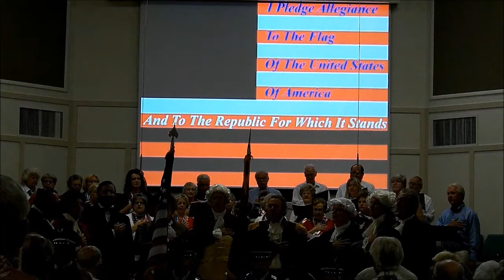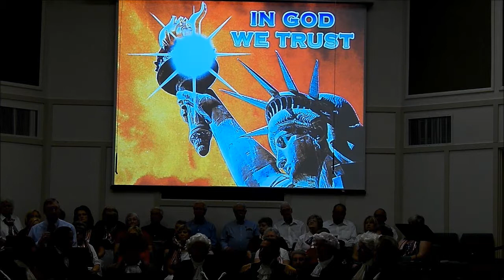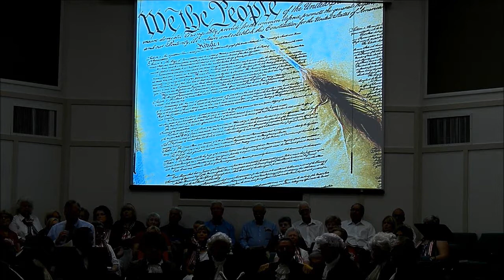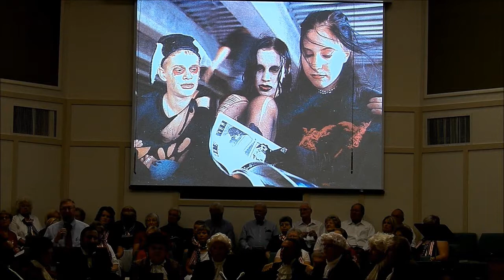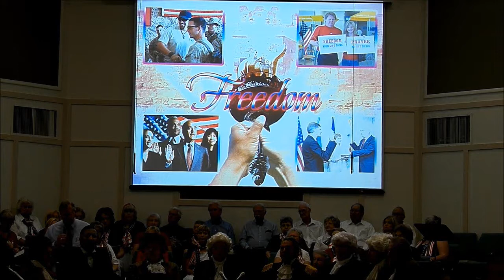We Believe Patriotic Musical Sunday 06/30/13 Green Valley Baptist Church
We Believe Patriotic Musical filmed at Green Valley Baptist Church in Green Valley, Arizona.